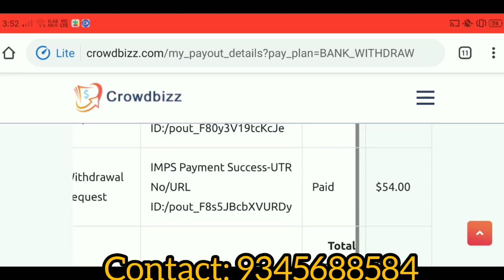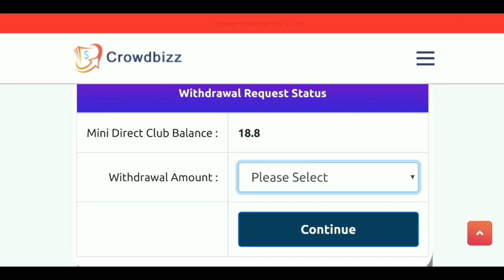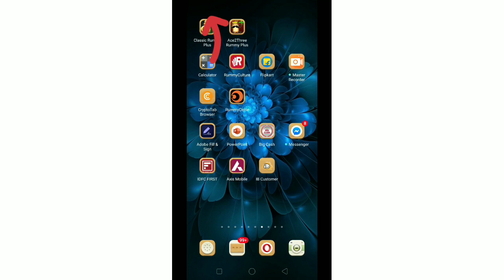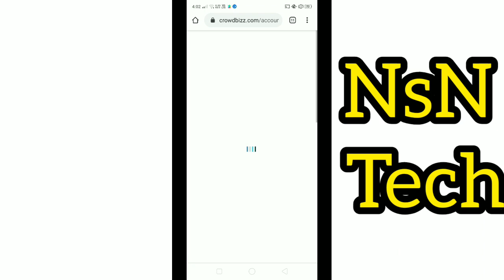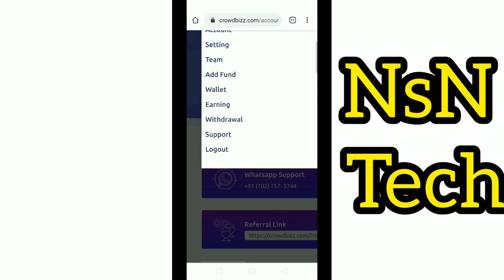Crowdbizz tamil/ Live widrawal proof/ UK based company/ NsN Tech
💸💲 WELCOME FRIENDS💲💸

NEW CROWDFUNDING COMPANY
( UK BASED)

LAUNCH @ 19/06/2020

 Auto Genarate Autopool

1$ NON WORKING INCOME 60 DAYS